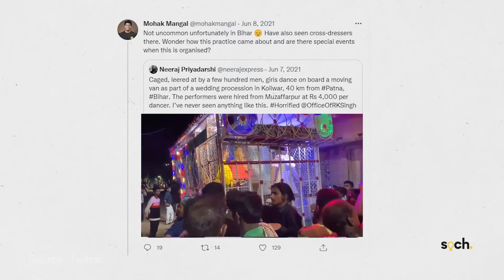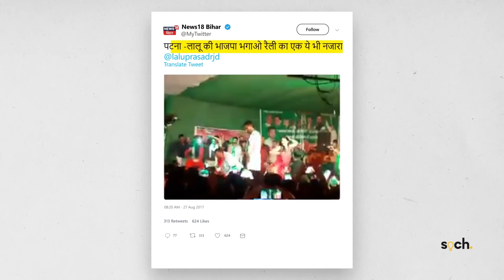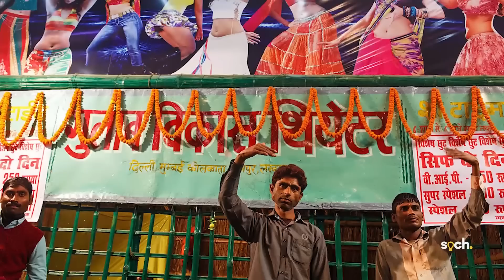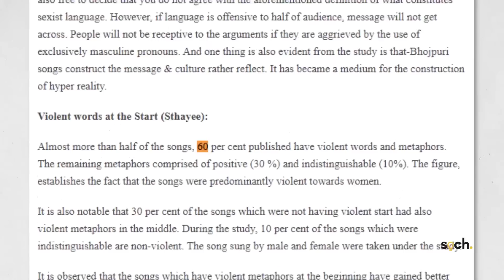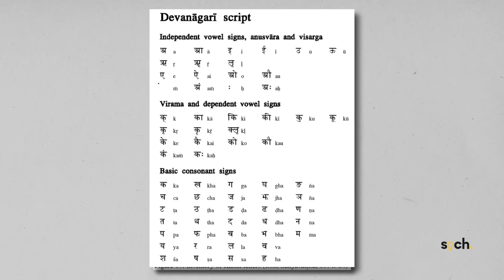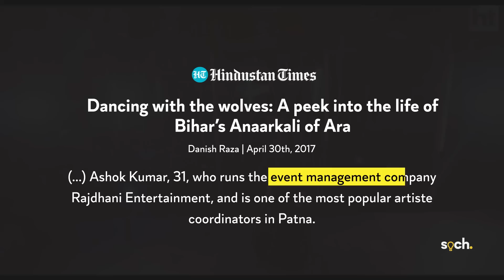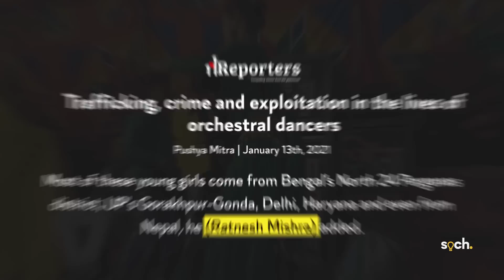Business of Dance Girls in UP and Bihar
As one travels across Bihar and UP in North India, one may encounter orchestra shows colloquially known as ‘Arkestra’. These arkestra programs are a mixed set-up which typically involves a dancer who is usually a woman, a DJ and a chunk of local pop music. Many people come to watch these dance girls. What is this business of dance girls?

Markers
00:00 Introduction
02:15 ‘Arkestra’
03:12 Part of marriages
07:11 Business of dance girls
08:17 How are dance girls brought to Bihar
09:01 Impact on dance girls
10:36 Solutions
11:41 Are we hypocritical?